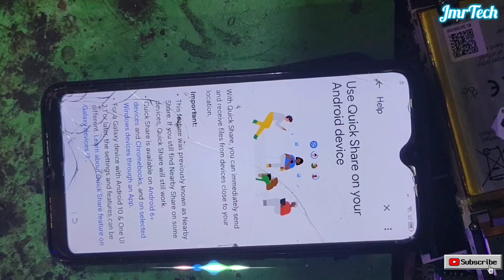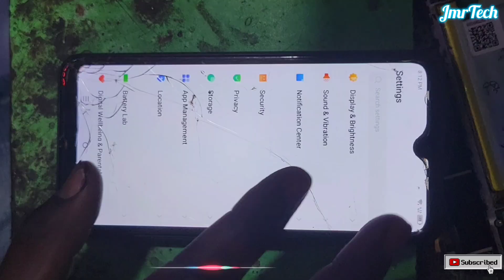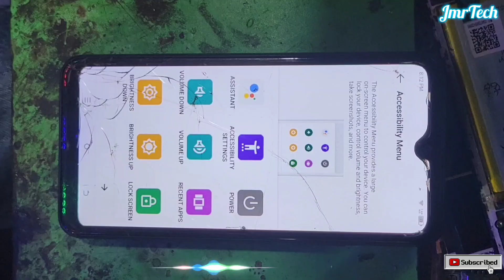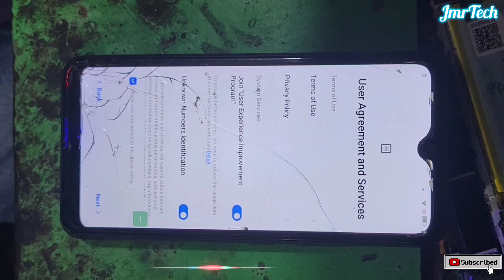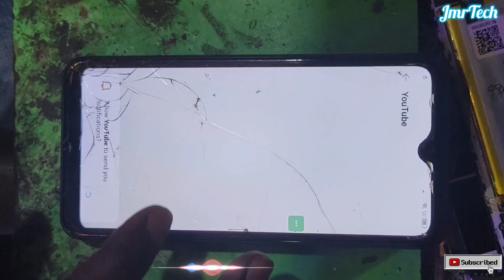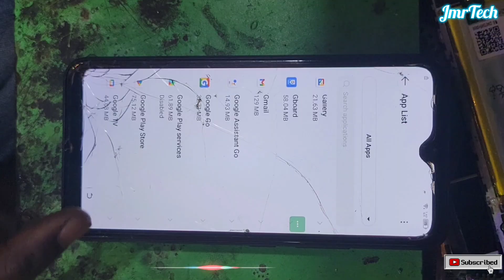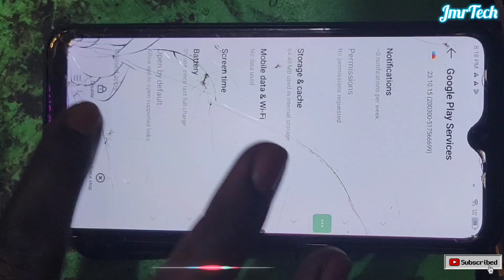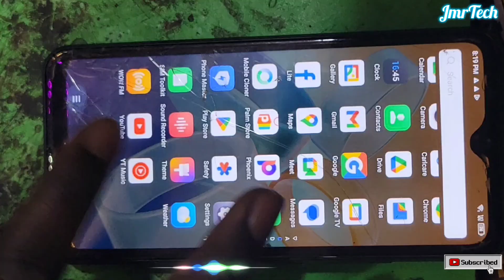Itel A632W (Itel A04) Frp bypass Guide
Itel A632W (Itel A04) Frp bypass Guide: In this comprehensive video, we will take you through a detailed step-by-step process on how to successfully bypass the Factory Reset Protection (FRP) on the Itel A632W, also known as the Itel A04. This guide is perfect for those who may have forgotten their Google account information or are experiencing difficulties accessing their device after a factory reset. We will cover all necessary tools and methods, ensuring that you have everything you need to complete the bypass smoothly. With clear instructions and visual aids, you'll be able to follow along easily, regardless of your level of technical expertise.